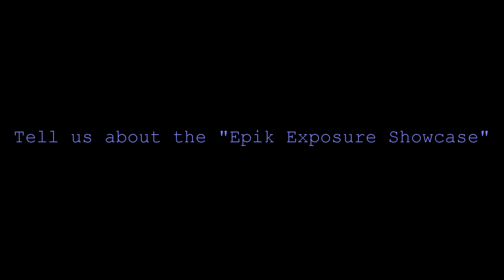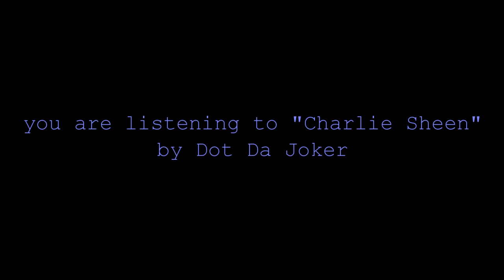MIK from ChekROQ! (mini-interview) for MC_TV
MIK tells MC_TV about the history of ChekROQ! & about the "Epik Exposure Showcase" on August 30th.
Check out "The Next Level Show" every monday 7pm-9:30 only on StarLineRadio.com w/ host @MICCRIMINAL